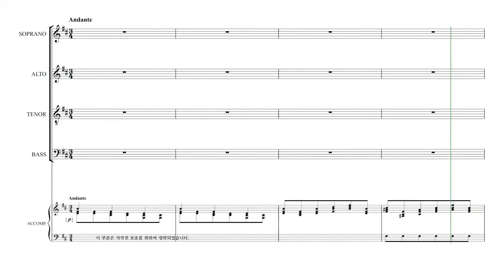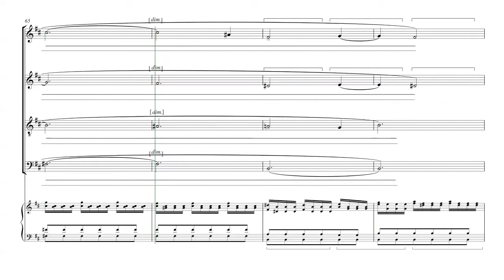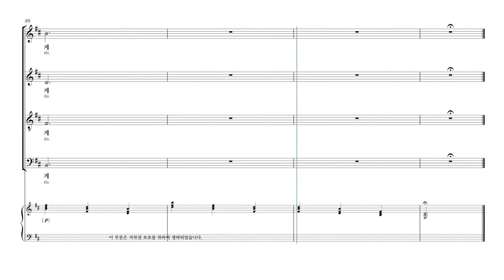[칸투스] Vivaldi 'Gloria' 02.땅에는 평화(Et in terra pax) 파트연습 - A